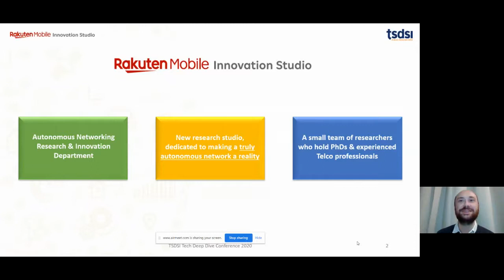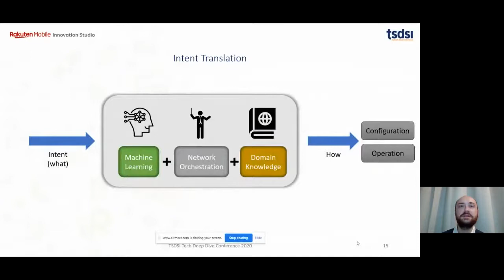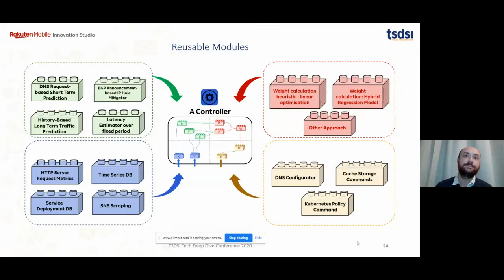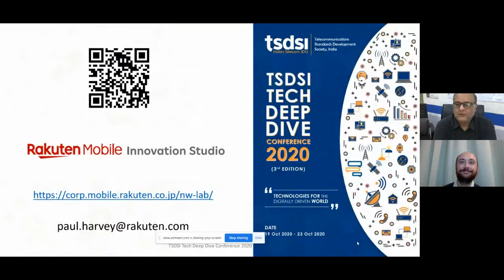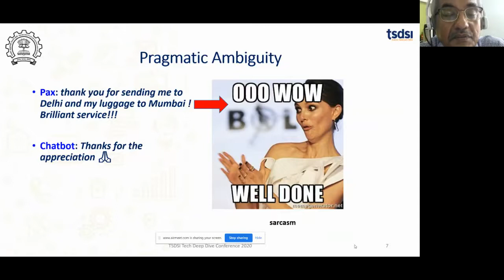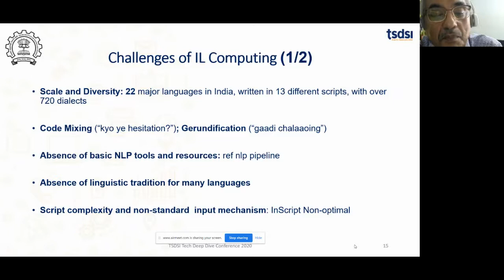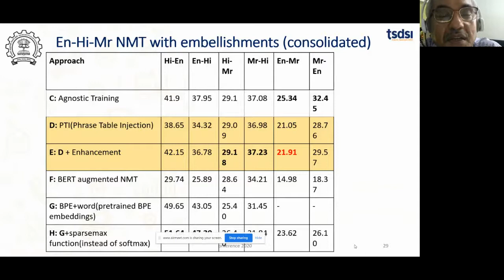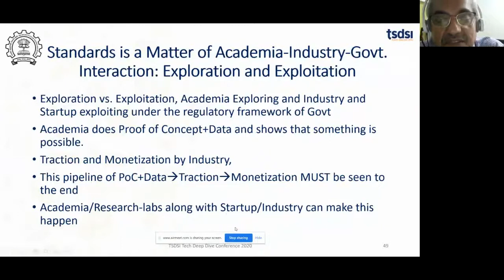Session #3: Advances in AI/ML for Future Networks- Keynotes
Keynote#1: AI/ML Standards Roundup by Dr Paul Harvey (Rakuten)
Keynote#2: Recent Innovations in AIML & Mapping of Techniques, Data Sets and Tools by Prof Pushpak Bhattacharya (IIT Bombay)